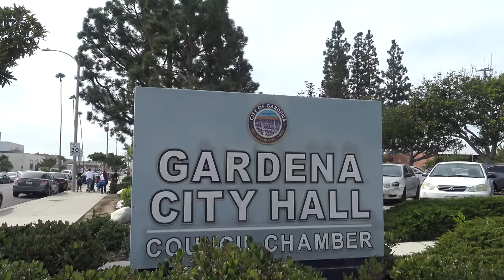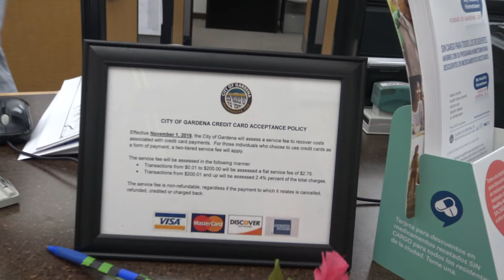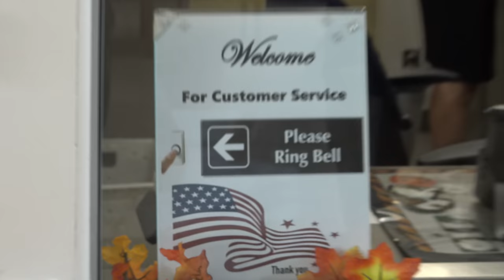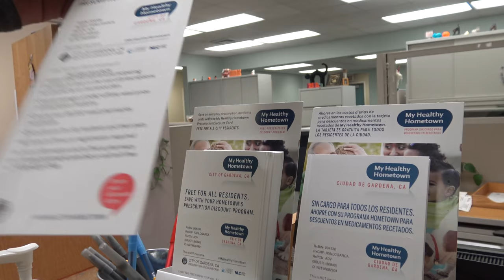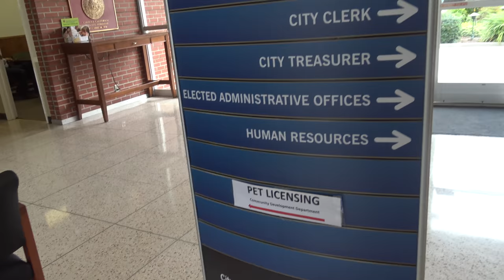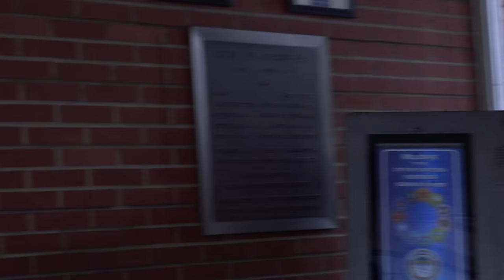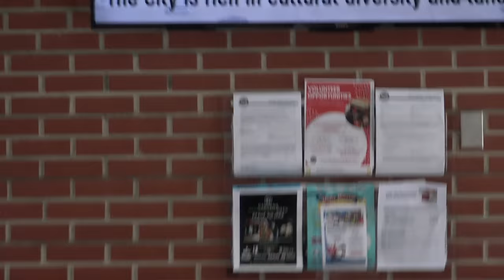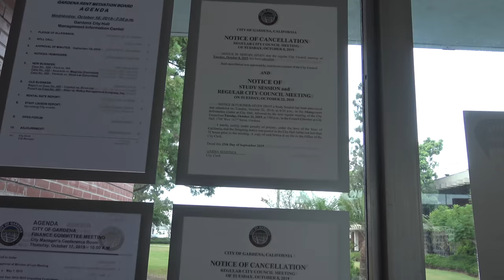Walk Of Shame-Police Called On Us By Employees Who Want Privacy in Public-1st Amendment Audit